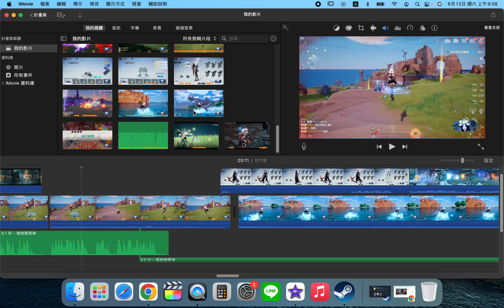imovie 媒體庫 介面使用心得 很適合旁白講故事 帶畫面的影片製作流程